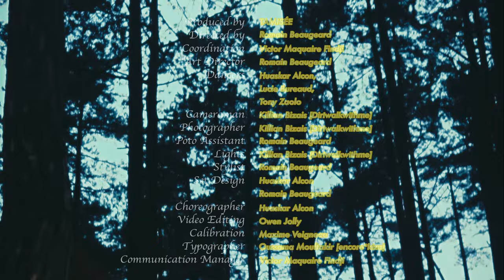Amankaya - Llorona [Short Version]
Love 🖤

Directed by Romain Beaugeard

Coordination : Victor Maquaire Findji

Art Director : Romain Beaugeard

DANCERS :
Huaskar Alcon, Lucie Bureaud, Tony Zaolo

TECH TEAM :
Cameraman : Killian Bizais [Dirtwalkwithme]
Photographer : Killian Bizais [Dirtwalkwithme]
Photo assistant : Romain Beaugeard
Lights : Killian Bizais [Dirtwalkwithme]

Stylist : Romain Beaugeard
Set design : Huaskar Alcon & Romain Beaugeard
Choreographer: Huaskar Alcon

Video editing : Maxime Veigneau
Calibration : Maxime Veigneau
Typograph : Kiza

Communication manager : Victor Maquaire Findji

COVER MUSIC CREDITS :
Written and performed by Amankaya
Composed by Zombhee and Philemon Dobigeon

Recording, mix & mastering : Philemon Dobigeon [Misé Records]
Arrangement : Amankaya & Philemon Dobigeon

ORIGINAL MUSIC CREDITS :
La Llorona
Lyrics and music by Luis Martinez Serrano
© Promotora Hispano Americano de Musica (PHAM)
Administered by Peer International Corporation
Represented by Peermusic France (France Territoire Sacem)

With the permission of PEERMUSIC France - Paris (France)